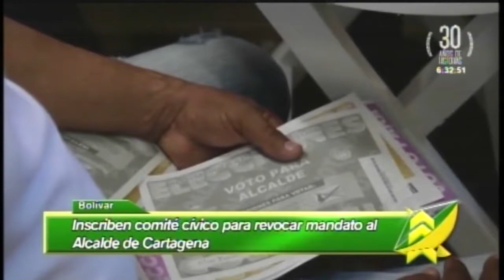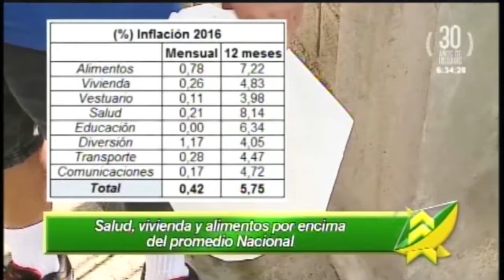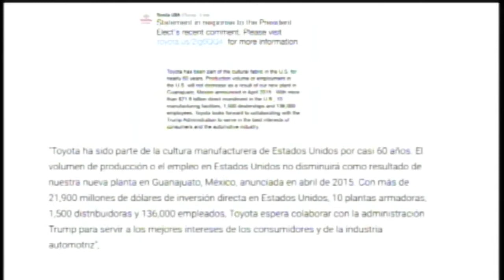LAS NOTICIAS 630 DE TELECARIBE EMISIÓN ENERO 6 DE 2017